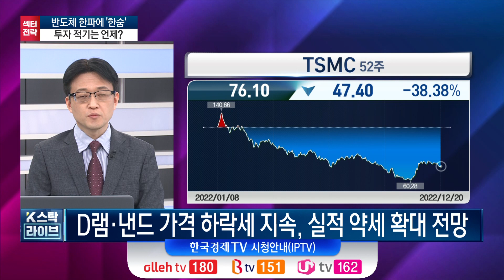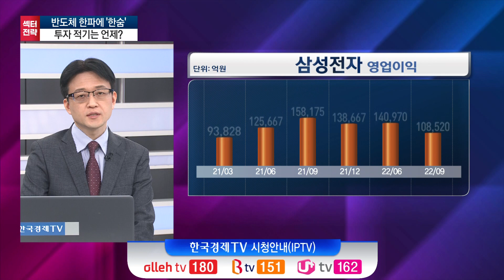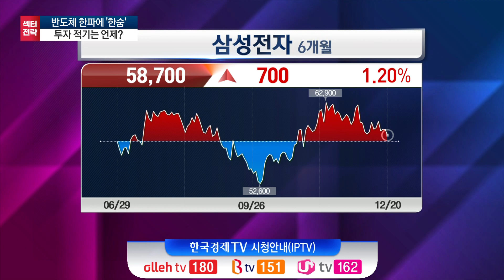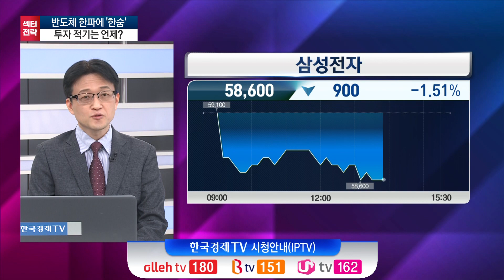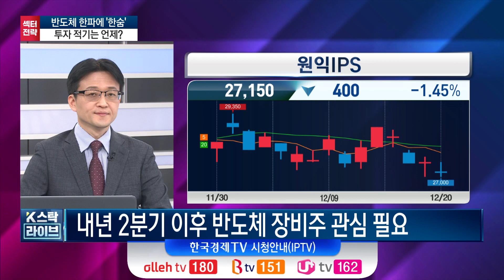600만 삼전 개인들의 '한숨' 날릴, 반도체 투자 적기는 '내년 2분기'입니다.ㅣK-스탁 라이브ㅣ한국경제TV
출연: 이세철 씨티그룹 전무